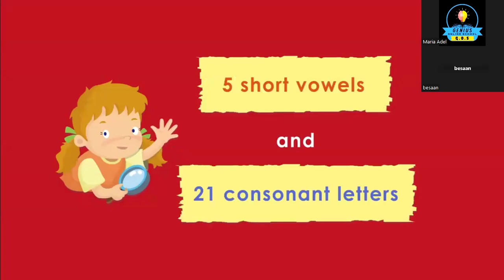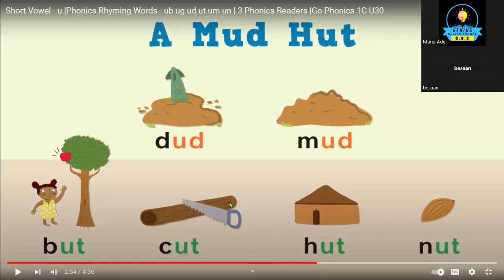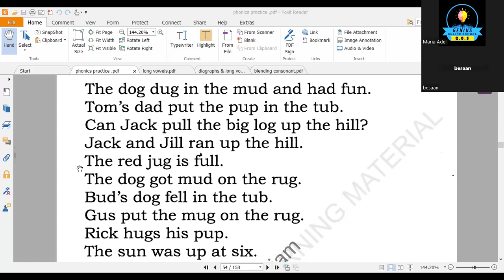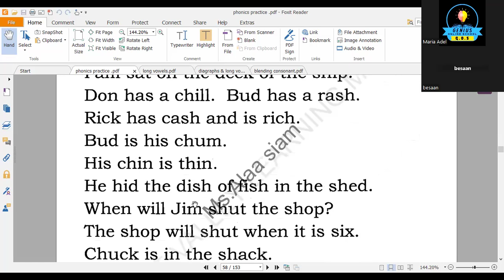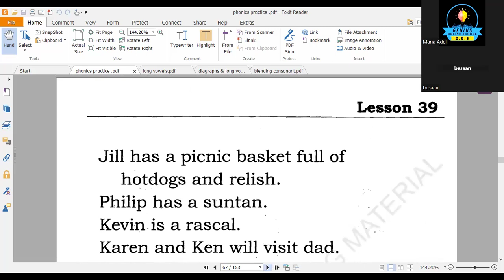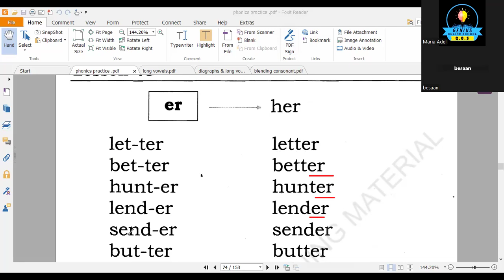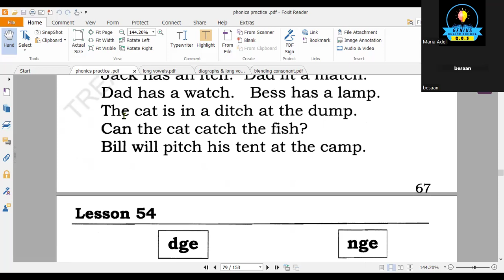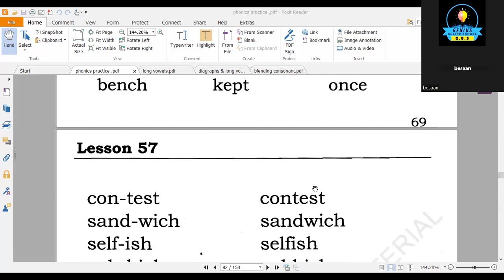كورس مكثف فونكس للماميز في جينس سكول اون لاين مع ا ماريا